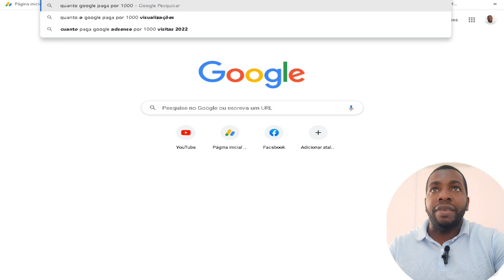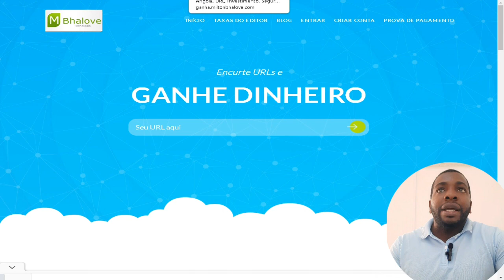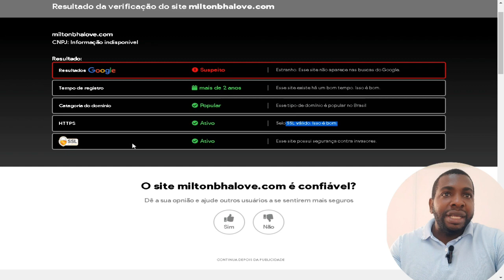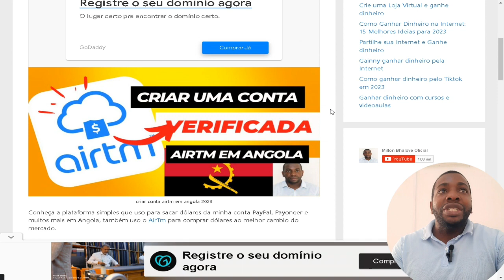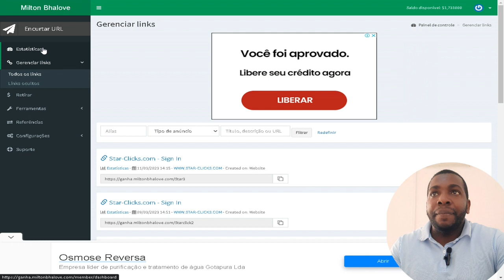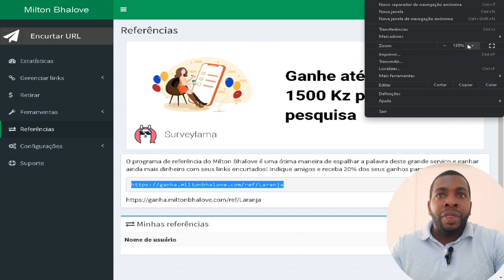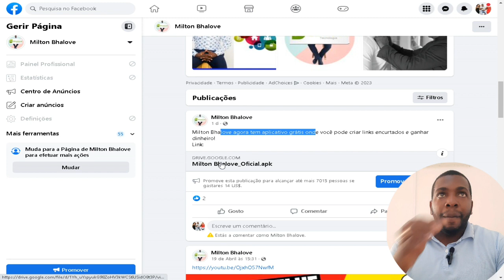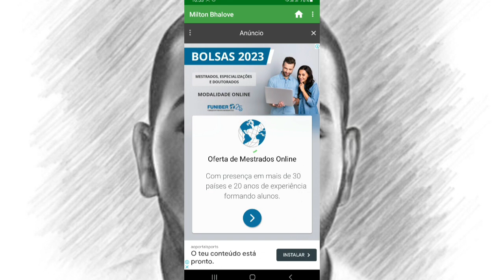ESTRATÉGIAS COMPROVADAS PARA GANHAR DINHEIRO EM DÓLAR E KWANZAS NA INTERNET EM 2023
Ganhar dinheiro com links encurtados e referências pode ser uma excelente maneira de aproveitar o potencial lucrativo da internet. Com a estratégia certa, você pode transformar seu conteúdo online em uma fonte de renda estável e significativa. Lembre-se de escolher as plataformas Milton Bhalove, divulgar seus links estrategicamente e acompanhar seus resultados. Com persistência e dedicação, você estará no caminho certo para monetizar seu trabalho e alcançar seus objetivos financeiros na internet. Aproveite as oportunidades disponíveis e comece a ganhar dinheiro com links encurtados e referências hoje mesmo!